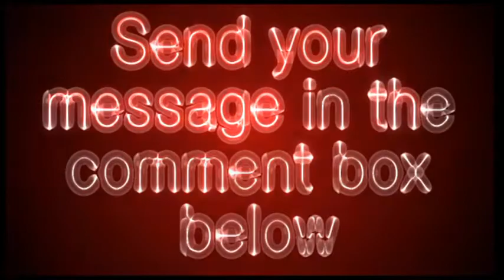mayoclinic.com - Mayo Clinic Video Review - Get Your Site Reviewed For Free!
Clinical experts provide current medical information and news on health topics.